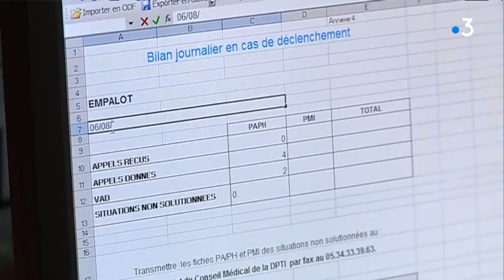Haute-Garonne : des maisons de Solidarité pour venir en aide à tous ceux qui en ont besoin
Le Conseil départemental de la Haute-Garonne a mis en place un réseau de « Maisons de Solidarité » d’où un personnel qualifié peut intervenir pour aider les personnes en difficulté quelles qu’elles soient. Exemple dans le quartier Empalot de Toulouse